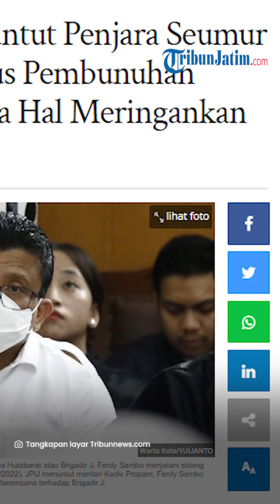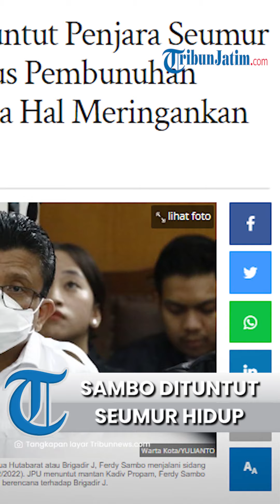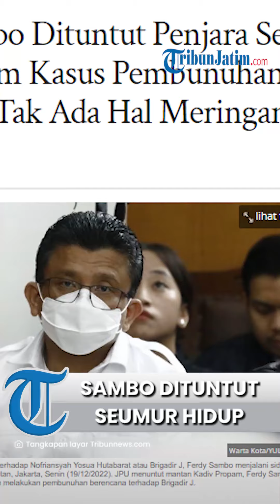Ferdy Sambo Dituntut Penjara Seumur Hidup di Kasus Brigadir J, Disebut Tak Ada Hal Meringankannya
TRIBUNJATIM.COM - Jaksa Penuntut Umum (JPU) menuntut mantan Kadiv Propam, Ferdy Sambo agar dihukum penjara seumur hidup dalam melakukan pembunuhan berencana terhadap Brigadir Yosua Hutabarat alias Brigadir J.

JPU meyakini Ferdy Sambo bersalah dalam kasus pembunuhan yang membuat Brigadir J meninggal dunia.

Ferdy Sambo juga telah memenuhi rumusan perbuatan pidana.

"Atas hal tersebut, JPU meminta agar Majelis Hakim untuk menyatakan Ferdy Sambo terbukti bersalah dalam pembunuhan berencana Brigadir J."

"Menuntut agar supaya majelis hakim yang memeriksa dan mengadili menyatakan terdakwa Ferdy Sambo terbukti bersalah melakukan tindak pidana," ujar JPU.

(Tribunnews.com/Sri Juliati)

Artikel ini telah tayang di Tribunnews.com dengan judul Ferdy Sambo Dituntut Penjara Seumur Hidup dalam Kasus Pembunuhan Brigadir J, Tak Ada Hal Meringankan,